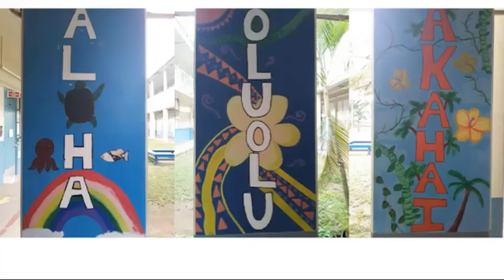Campus Art Work at Kailua Intermediate School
Painted on the buildings with the help of different Art teachers.